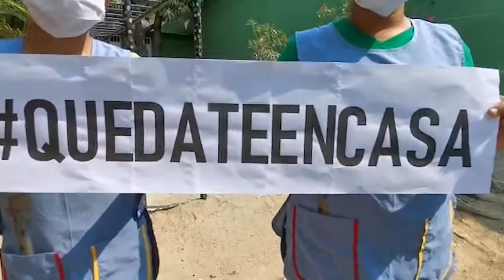Mensaje de niñas, niños y educadoras de Primera Infancia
Las niñas, niños y educadoras de Primera Infancia en el Hogar de SBS en el departamento de Zacapa, envian un mensaje a la población Guatemalteca.